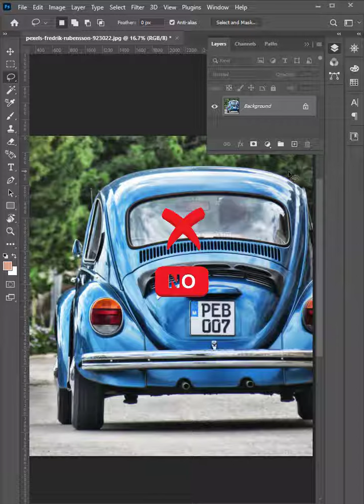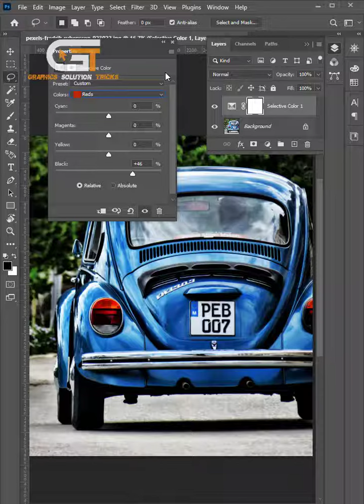The Best Way Car Color Change In Photoshop | Photoshop Tutorial